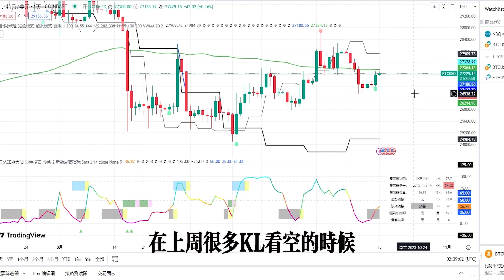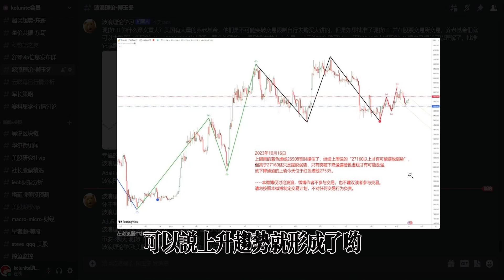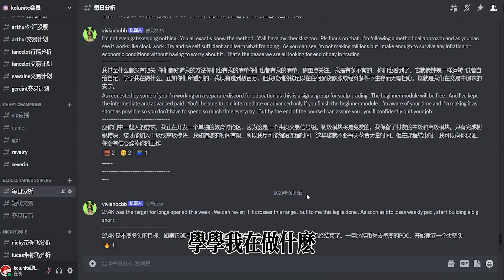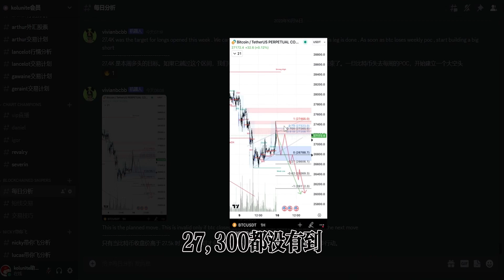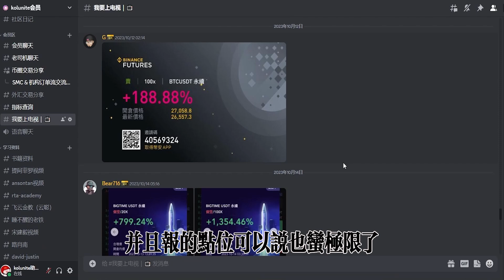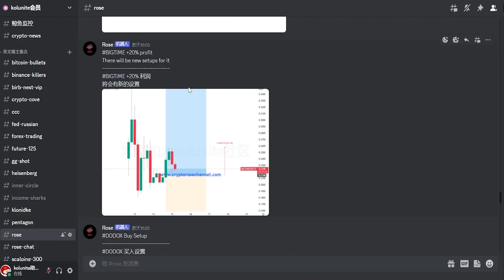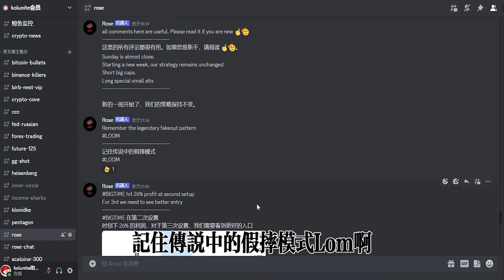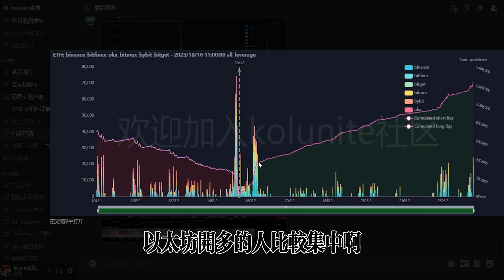比特幣向上沖擊27300阻力位！站穩上周所說的27160，接下來還會上漲嗎？丨vivi姐上周山寨勝盈利！LOOM 50%，ZRX 20%，BLZ 10% , ROSE姐BIGTIME收米！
▼ 影片目錄 ▼
0:00    介紹
0:11    行情分析
0:51    波浪理论 柳玉冬  の 观点
2:07    区块链狙击手 vivi  の 观点与报单
4:12    Arthur 亚瑟  の 观点与报单
4:51    舒琴  の 观点与报单
6:00    群友晒单
6:56    ROSE  の 观点与报单
8:13    爆仓图